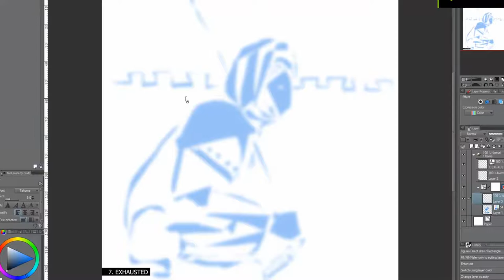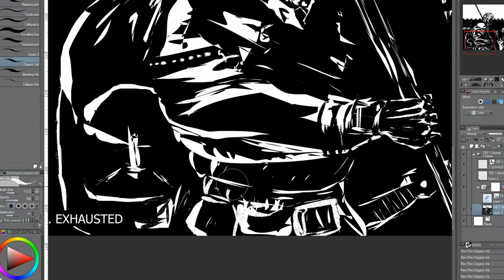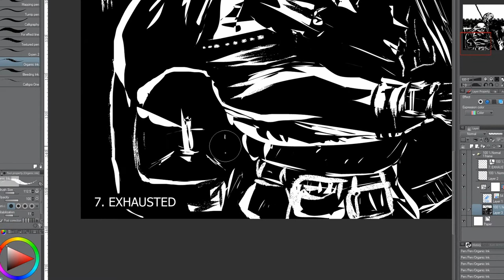Inktober day 7 - Exhausted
The few words that survived came back home Exhausted.